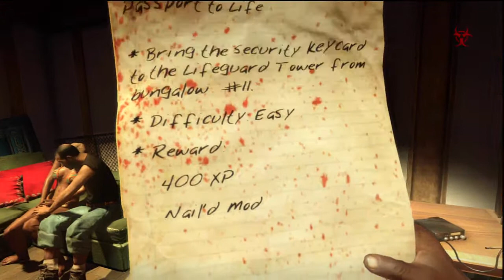Dead Island Playthrough Part 2 (Get Your A** In The Water)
This is my playthrough of Dead Island which I'm getting ready for Dead Island Riptide.

PHANTOMSHARKGAMING